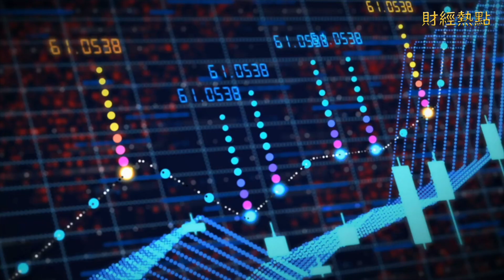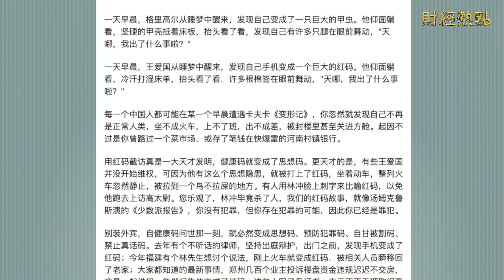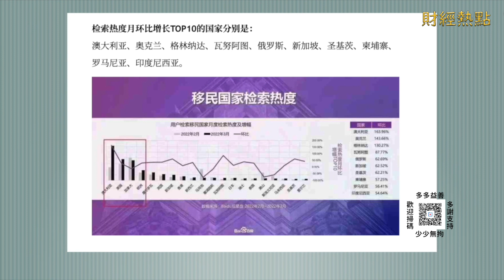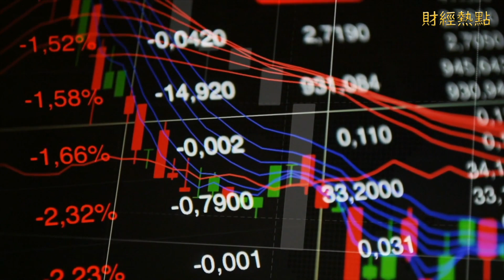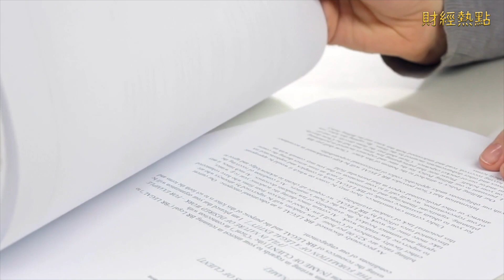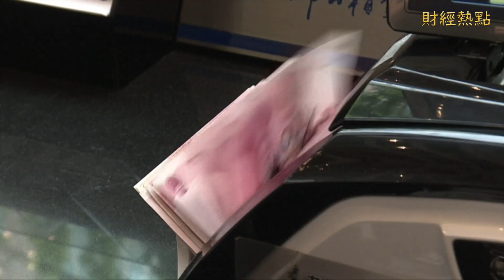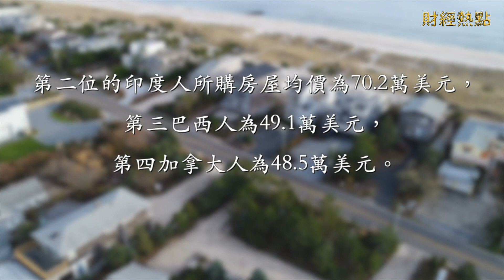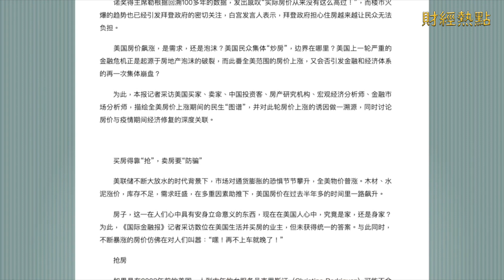中美國際旅行難度越來越高；「下一秒」與「潤學」 主播：張恩「希望之聲粵語頻道-財經熱點」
移民潤潮成熱門話題 中國人 怎麽看待這個問題？ 美國 是否真如 中共 政府所説的一樣水深火熱。
中美國際旅行難度越來越高
「下一秒」與「潤學」
美國處於水深火熱中？
中產階級成為潤的主流
來自美國地產協會的調查報告